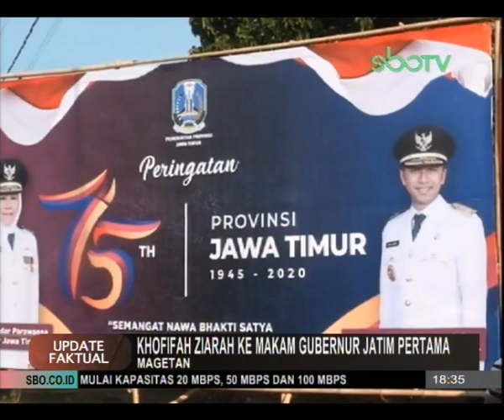PERINGATAN HUT PEMPROV JATIM KE - 75